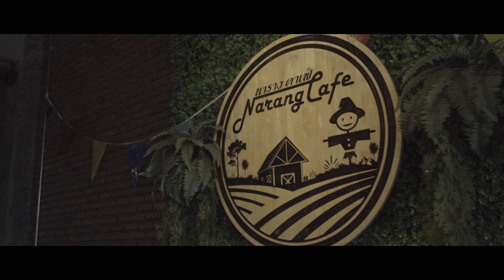タイ嫁の厄払い！タイの厄払いは日本と違うのか？！[五十代タイ移住]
本日の動画は、タイ嫁と双子の姉の厄払いに行ってきました。
小さなお寺ですが、手相なども見るお寺で、引っ切り無しに
参拝者が来ていました。

タイの厄払いは、日本と違うのかについてご紹介します。

厄払いが終わったあとは、長閑な田園カフェへ！

前半は、GoPro 8 Heroでの4K撮影
後半のカフェイメージ動画は、Sony ZV-1での4K撮影（S-LOG3）

後半のカフェイメージ動画で、みなさん、
何箇所サウンドエフェクトを使っているか判別できますか？
現場の音源ではなく、SEサービスの音源を使用しています。
子供の声と小鳥の鳴き声は、音楽に入っているものなので
カウントしません。
コメント欄で教えて下さい。
当った人には、ペッチャブーンに来たときに、
マンゴーをご馳走します😁

3年ほどバンコクで現地採用として働いた後は、現在は嫁さんの田舎であるペッチャブーンに田舎移住しました。

編集機材